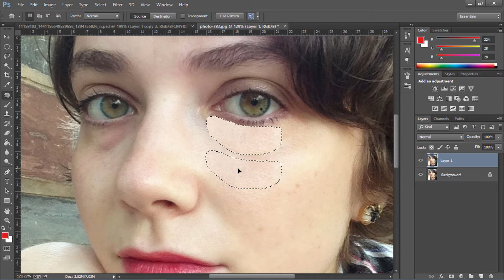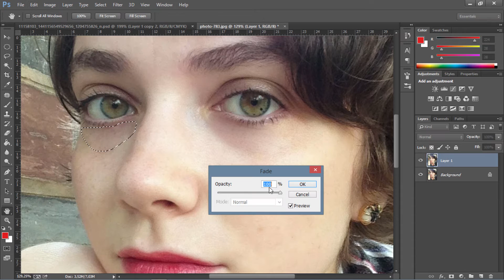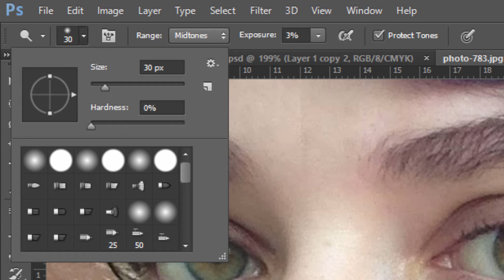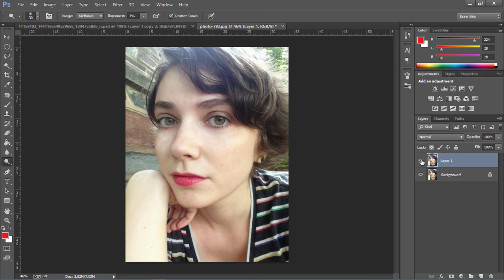Remove Dark Circles Under Eyes in Photoshop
Learn how to remove dark circles under a person's eyes in Photoshop. It is a simple technique using only a few tools, and can be done in just a minute once you understand it